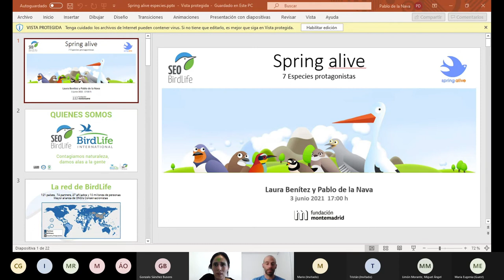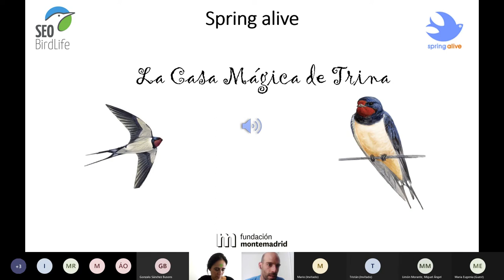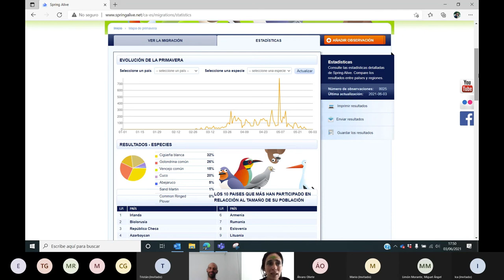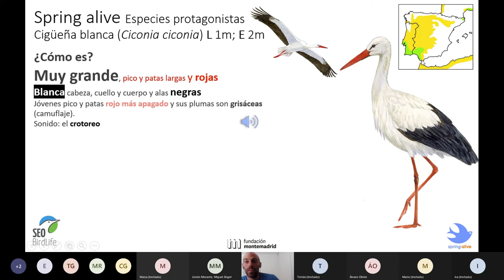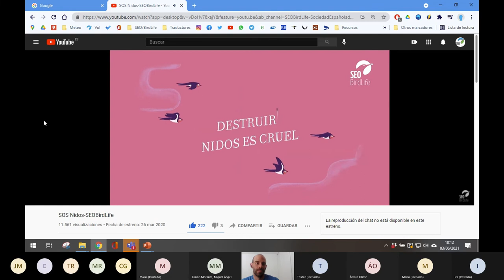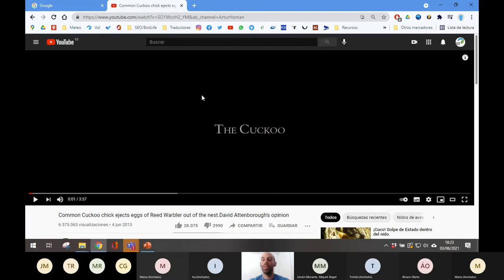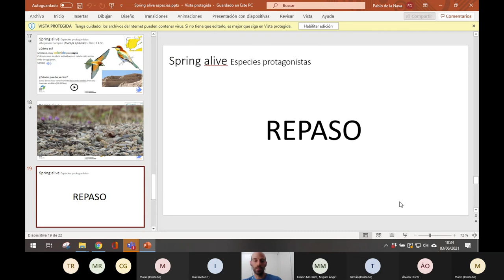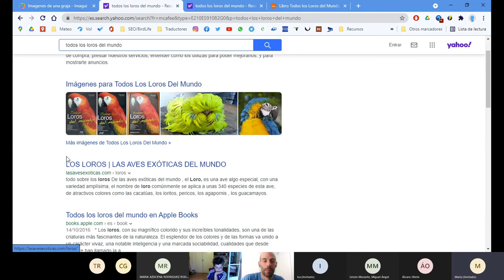Spring Alive, Ciencia Ciudadana para peques y familias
Sesión on-line para niñ@s y familias patrocinada por la Fundación Montemadrid.
Presentación del proyecto Spring Alive de Ciencia Ciudadana que tuvo lugar el 3 de junio de 2021.